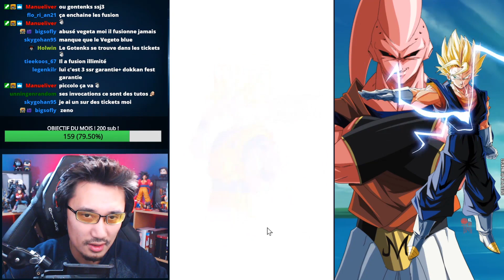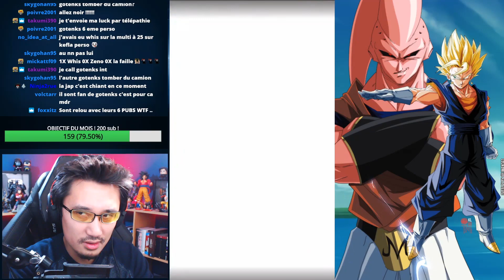Pluie de DF sur le DDF Gotenks MF et Buu MF ! - INVOCATION DOKKAN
Multi Invocations portail GotenksMF BuuMF spécial Abonnés